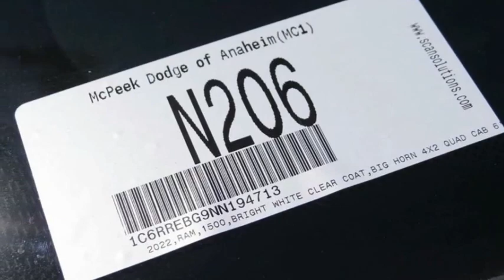2022 Ram 1500 ORANGE COUNTY,VILLA PARK,GARDEN GROVE,ORANGE,FULLERTON N206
2022 Ram 1500 BIG HORN/LONE STAR

1221 S. Auto Center Dr.

MCPEEK'S CDJR OF ANAHEIM PROUDLY SERVING ORANGE COUNTY, VILLA PARK, GARDEN GROVE, ORANGE, FULLERTON, AND SURROUNDING SOUTHERN CALIFORNIA LOCATIONS. THIS WHITE 2022 Ram 1500 IS EQUIPPED WITH A 3.6L V6 24V VVT, AUTOMATIC TRANSMISSION, AND RECEIVES AN ESTIMATED . OR VISIT US AT 1221 S. AUTO CENTER DR. ANAHEIM, CA 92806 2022 Ram 1500 BIG HORN/LONE STAR Bright White Clearcoat 2022 Ram 1500 Big Horn/Lone Star RWD 8-Speed Automatic 3.6L V6 24V VVT INTERIOR & EXTERIOR PROFESSIONALLY DETAILED FOR DELIVERY. All prices are subject to change without notice. All vehicles subject to prior sale. Advertised price does not include Dealer Installed Accessories or Commercial Bed/Body Upfits. Please contact dealer to receive the most up to date pricing information and complete details. Price includes: $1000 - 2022 National Retail Consumer Cash (Type 1/B) 22CN1. Exp. 11/30/2021 Stock #: N206 | VIN: 1C6RREBG9NN194713 | 2022 Ram 1500 BIG HORN/LONE STAR POWER WINDOWS ALLOY WHEELS AIR CONDITIONING McPeek's CDJR of Anaheim